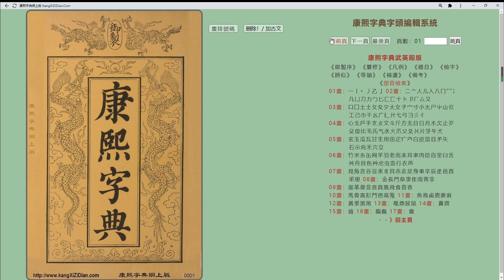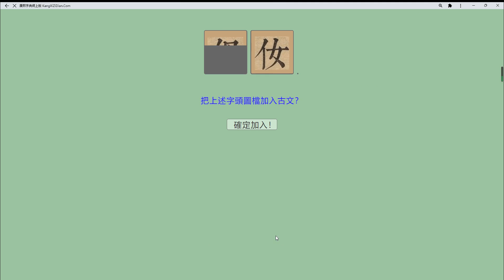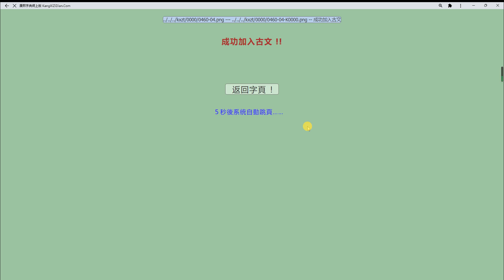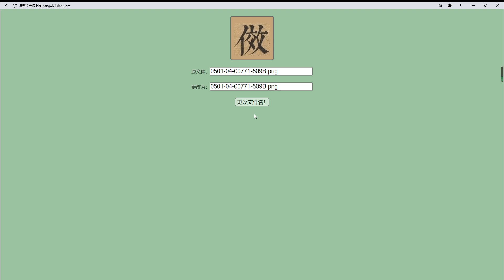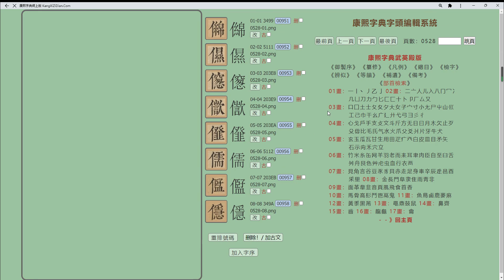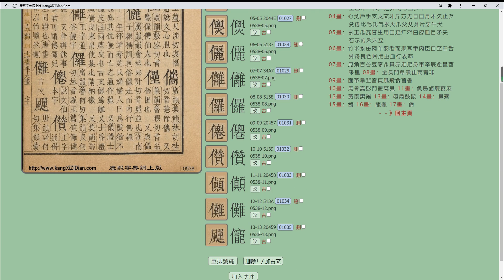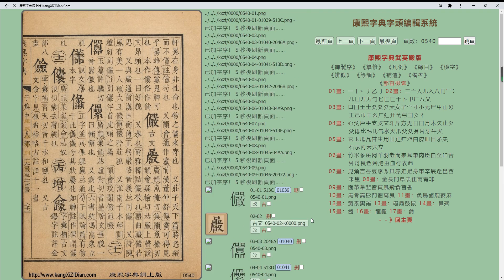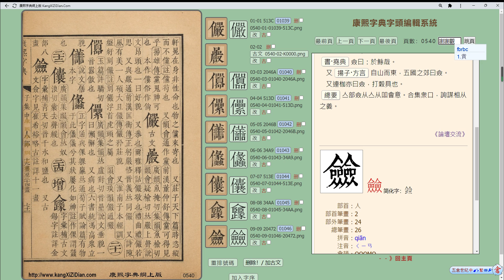康熙字典《人》部製作流程 Kangxi Dictionary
康熙字典字頭編輯系統《人》部製作流程

１）系統自動OCR版面切割並取出每一頁面的字頭圖片
２）手動把多餘的字頭圖片删掉
３）手動定義古文字頭
４）系統自動排序字頭圖片
５）加入字序／Unicode
６）完成後即可點按字頭圖片取得文本内容及制作康熙字體等古籍數字化工作